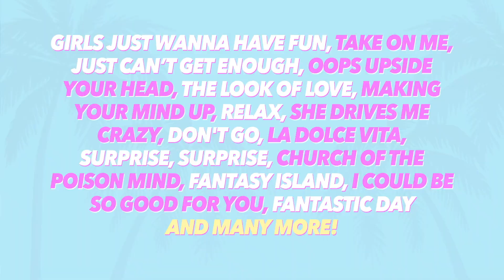Club Tropicana The Musical - Behind The Scenes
World Premiere in Bromley
THU 24 JANUARY - SAT 2 FEBRUARY 2019

Take a trip back to the electric 80s and embark on a summer of love and smash-hit classics. Hair was big! Shoulders were padded! Mobiles weighed a tonne!

Our star cast is led by Joe McElderry (X Factor winner, Joseph and his Amazing Technicolor Dreamcoat), Neil McDermott (EastEnders, Eugenius!), Kate Robbins (Spitting Image, ITV’s The Imitation Game, Dinnerladies), Emily Tierney (Eugenius! Wicked, The Wizard of Oz); and former Sugababe star Amelle Berrabah, making her musical theatre debut.

Welcome to the vibrant Club Tropicana Hotel - the 1980s answer to Love Island - where the drinks are free and the whole family is invited to join the ultimate holiday musical, celebrating all that we love about the 80s.

Set to a soundtrack of some of the most iconic, chart-topping acts from the 80s, including ABC, Cyndi Lauper, Frankie Goes to Hollywood, a-ha, Culture Club, Kenny Rogers and Dolly Parton, Bucks Fizz and Depeche Mode; experience their hits all performed live on stage, featuring: GIRLS JUST WANNA HAVE FUN, TAKE ON ME, JUST CAN’T GET ENOUGH, OOPS UPSIDE YOUR HEAD, THE LOOK OF LOVE, MAKING YOUR MIND UP, RELAX, ISLANDS IN THE STREAM, SHE DRIVES ME CRAZY, DON'T GO, LA DOLCE VITA, SURPRISE, SURPRISE , CHURCH OF THE POISON MIND, FANTASY ISLAND, UP WHERE WE BELONG, I COULD BE SO GOOD FOR YOU, FANTASTIC DAY and many more!

When our budding bride and groom get cold feet, they each decide to jet off to sunnier climes and feel the heat– but little do they know they’ve checked into the same hotel…

The sizzling summer season at the Club Tropicana sees drinks flowing and tans glowing. Will our young lovers decide to go through with the wedding? Will the hotel inspectors (finally) get their way and close the resort, or will the staff save the day? All will be revealed in hilarious style, to an irresistible soundtrack!

Club Tropicana - Your destination awaits!  Book your first-class ticket today to see the feel-good musical of the year.